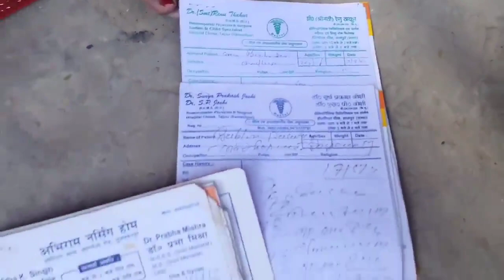शादी के 14 साल बाद घर गूंजी बच्चे की किलकारियां Awpl के प्रोडक्ट से ।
*आज हर घर में कोई न कोई व्यक्ति किसी न किसी Diseases से परेशान हैआप किसी भी ऐसे व्यक्ति को जानते हो जो कि नीचे लिखी किसी भी समस्या/बीमारी से परेशान हो (चाहे उसे डॉक्टर ने जवाब भी दे दिया हो) उदाहरण:-*

1- *शुगर (मधुमेह)*   2- *ब्लड प्रेशर (B.P.)*
3- *हृदय रोग*          4- *कोलेस्ट्रॉल*
5- *कैंसर*               6- *एड्स*
7- *दमा*           8- *लकवा ( paralysis )*
9- *स्वाइन फ्लू*                  10- *थाइरोइड*
11- *माइग्रेन*                        12- *थकान*
13- *आर्थराइटिस*                 14- *गठिया*
15- *जोड़ों का दर्द*         16-  *कमर में दर्द*
17-  *बदन दर्द*        18-  *कमजोर हड्डियां*
19- *हड्डियों का पतला होना*
20- *ऑस्टिओपोरोसिस*
21- *सेक्सुअल समस्या*
22- *नपुसंकता*                 23- *फर्टिलिटी*
24- *वीर्य संख्या बढाने में सहायक*
25- *गैंग्रीन*                     26- *पुराना घाव*
27- *सर्वाइकल*                   28-  *मोटापा*
29- *त्वचा / चर्म रोग*       30- *सोराइसिस*
31- *लूकोडर्मा*                     32- *एलर्जी*
33- *नासूर*          34- *किडनी की समस्या*
35- *पथरी की समस्या*         36- *बवासीर*
37- अलसर                          38- एसिडिटी
39- गैस्ट्रायटिस                   40- कोलाइटिस
41- *श्वसन संबंधी समस्या*
42- पाचन सम्बंधित रोग     43- *एंटी एजिंग*
44- *झुर्रिया कम करना*         45- एकाग्रता
46- *डिटॉक्सीफिकेशन*  47- ऊर्जा की कमी
48- *नासूर*    49- *यूरिक एसिड का बढ़ना*
50- *मिर्गी*                                          51- *लीवर से जुडी कोई भी परेशानी*
52- अनिद्रा  53- *अनीमिया (खून की कमी)*
54- मानसीक तनाव
55- धूम्रपान / तम्बाकू वालो के लिए
56-कामकाजी लोगों के लिए
57- *अल्ज़ाइमर*    58- *पार्किंसंस डिसीज*
59- खांसी                                60- प्रोस्टेट
61- साईनस                62- पेट में गैस बनना
63- पैर के तलवे मे जलन
64- *आखों से संबंधित रोग*
65- साइटिका                               66- धात
67- स्वेद प्रदर
68- मlसिक धर्म (M.C.) अनियमितता
69- फाइलेरिया             70- बालों का झड़ना
71- प्रजनन क्षमता               72- *पागलपन*
73- कमजोर याददाश्त
74- *बच्चो/बुजुर्गों/महिलाओं के लिए संपूर्ण आहार*
75- स्वाइन फ्लू
इत्यादि!
★ *हमारे शरीर में होने वाली सभी तरह की समस्या का एक ही उपाय* Ayurveda products